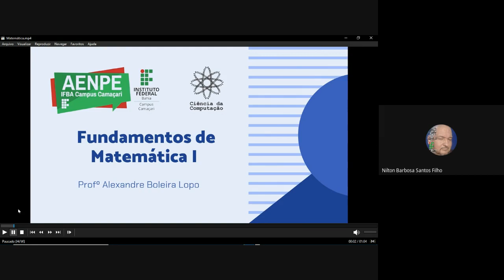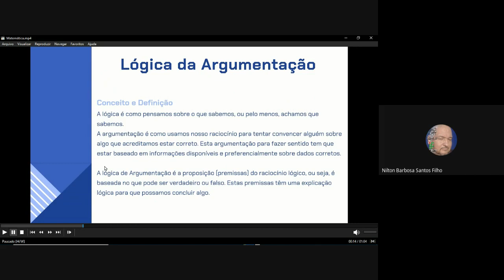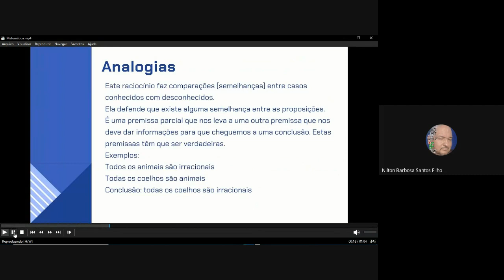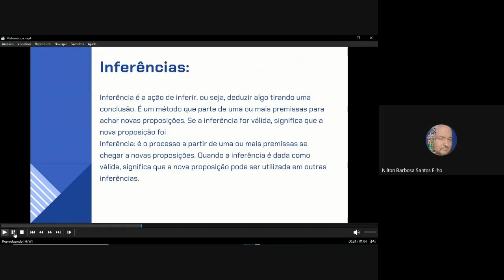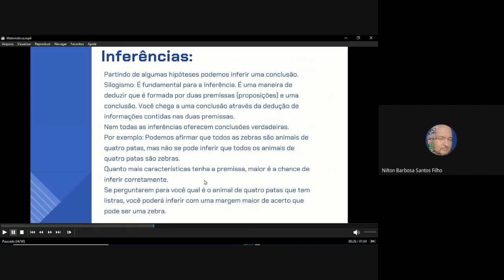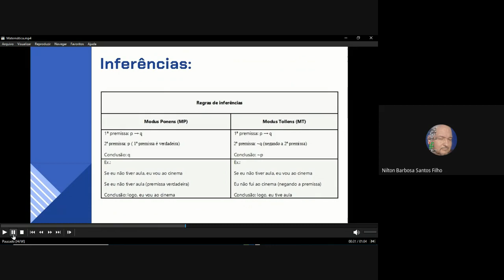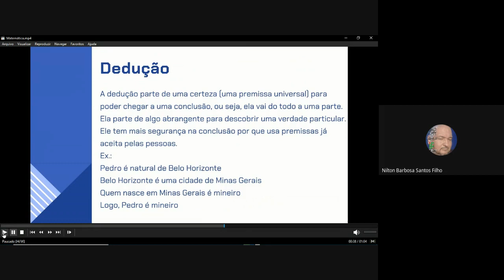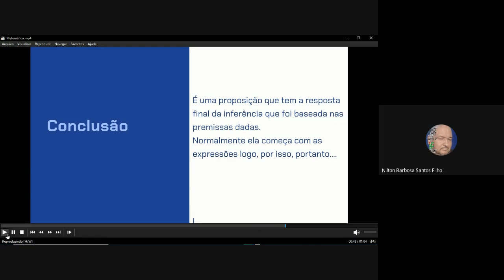Fundamentos I: Argumentação Lógica-validação (Seminário)